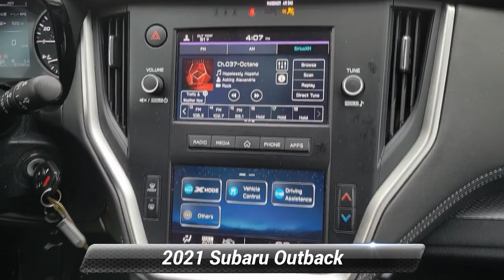Certified 2021 Subaru Outback 2.5i, Stroudsburg, PA SD197A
Ertle Subaru